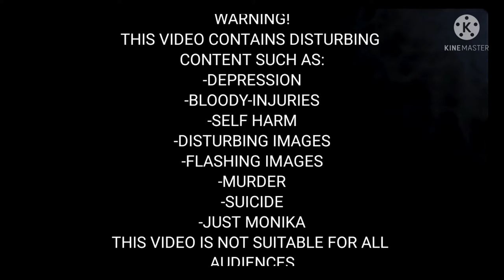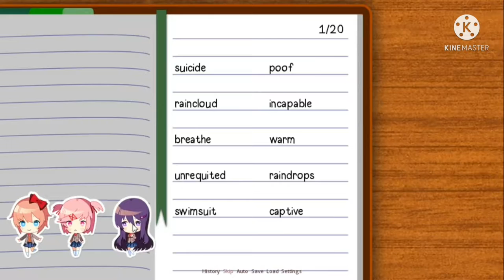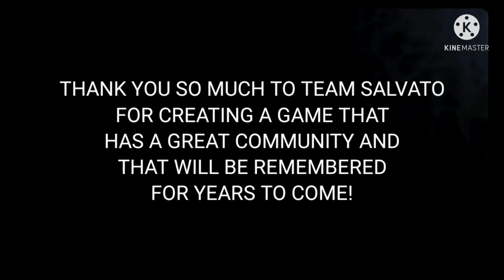Doki Doki Literature Club! - Poems are Forever feat. shoji (Official Music Video)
ddlc dokidokiliteratureclub ddlcplus This video was made all the way back in June 18th 2021, shortly before DDLC+ got released. I hope I managed to share my love for this franchise with this video!
Note: THIS IS NOT AN OFFICIAL MUSIC VIDEO. Credit for DDLC goes to Team Salvato and Dan Salvato and credit for the remix goes to Shoji (a very talented music artist)